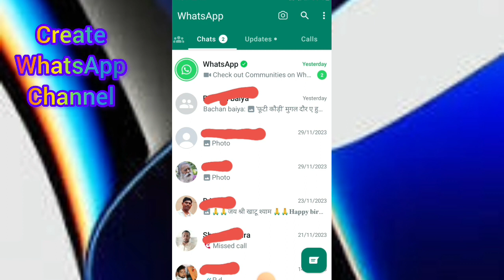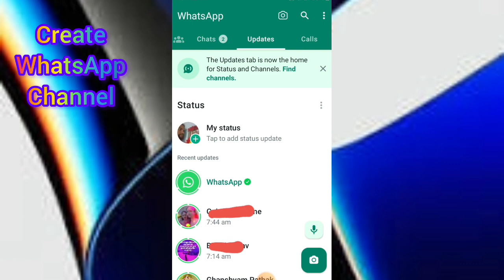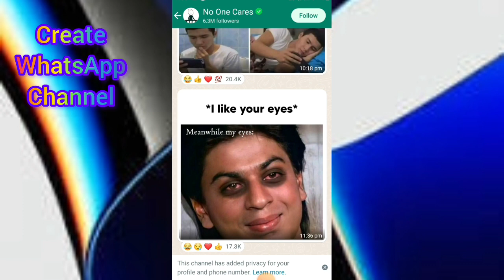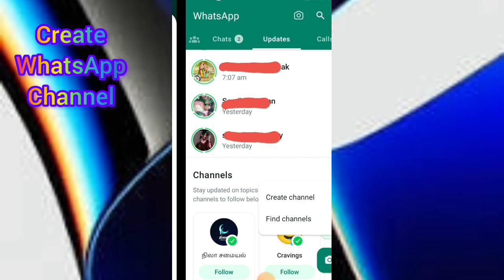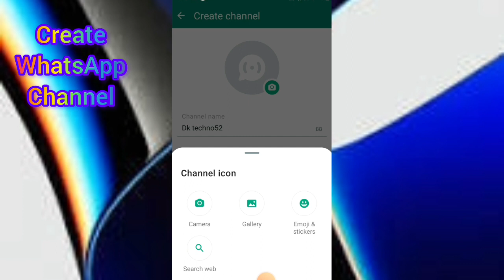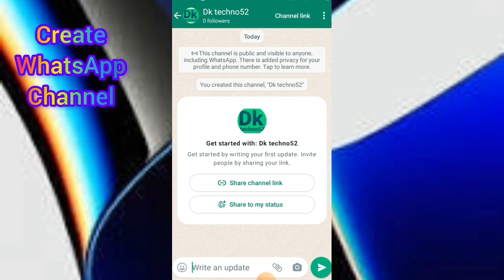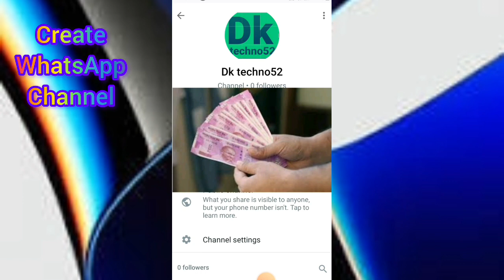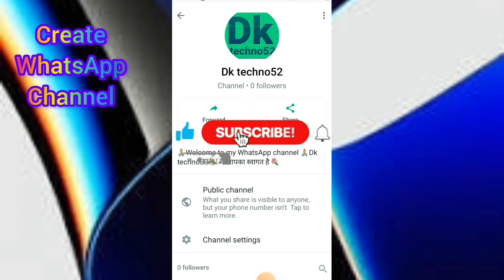How to create WhatsApp channel | WhatsApp channel kaise banaye | WhatsApp channel kya hai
Hello dosto apane video me mene bataya hai how to create WhatsApp channel

Queries/Question
how to create WhatsApp channel on android phone
how to create WhatsApp channel and earn money